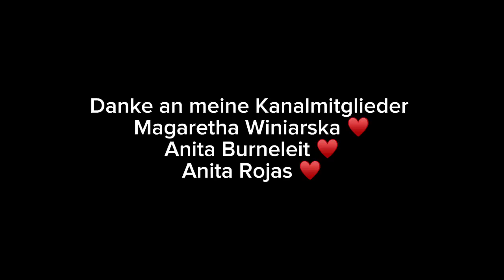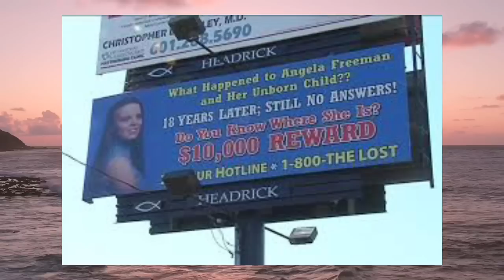Das Verschwinden von Angela Freeman | True Crime deutsch | Podcast | Dokumentation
Ich würde mich sehr über einen Like, Kommentar und Abo freuen 😊